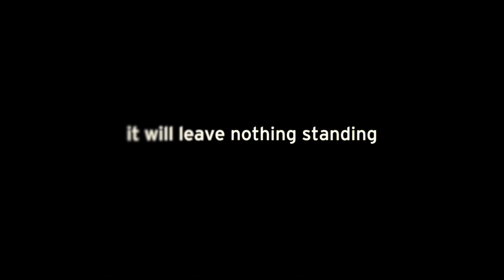David Price - Storm Coming - Promo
David Price this winter a storm is coming.